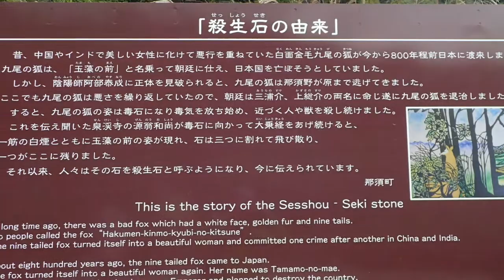百名山日本周遊人力旅東北北海道編54日目 那須殺生石は九尾の狐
那須山麓の友人宅からさらにヒルクライム
那須湯元の温泉神社に参拝し殺生石遊歩道を歩く
明日の那須登山に備えて休暇村那須のキャンプ地にテントを設営

9月23日(土)曇り
自転車旅 走行距離13.20km 総登坂829m
那須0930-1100殺生石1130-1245休暇村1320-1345休暇村キャンプ場
宿＝休暇村那須キャンプ場